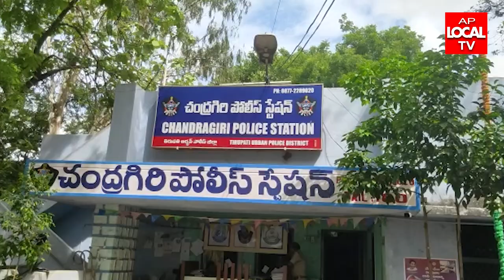23-06-2022 AP LOCAL TV NEWS BULLETIN